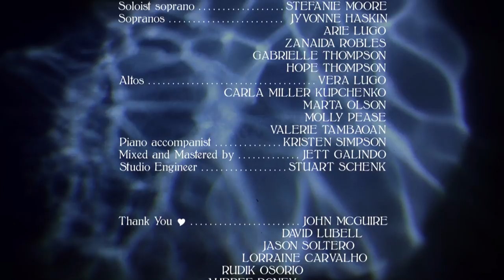'Lady In Blue' (Official Music Video)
Tonality - 'Lady In Blue' (Official Music Video)

'Sing About It' is available now!

'Lady In Blue'

Tonality
Alexander Lloyd Blake, Artistic Director

Directed by
Pietro Torrisi

Ana Gabriela Flores

Composed by
Zanaida Robles

Words by
Ntozake Shange

Produced by
Jennifer Albaugh

Jett Galindo at Bakery Mastering